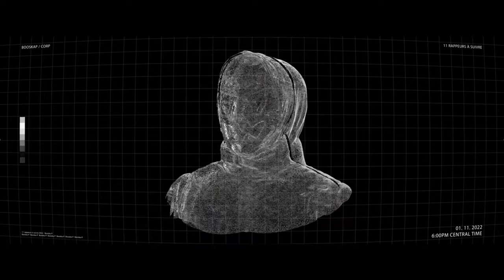Menace Santana - 11 Rappeurs à Suivre 2022